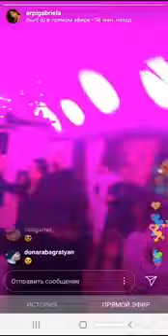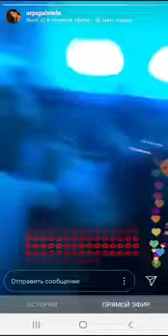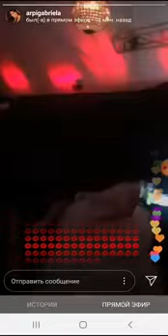Արփի Գաբրիելյանի հարսի պարը